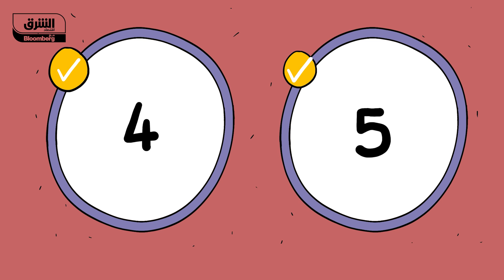ما هي أنواع البلاستيك؟ وما استخداماتها؟ - رموز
ليست كل أنواع البلاستيك آمنة للاستخدام اليومي لكن جميعها يحمل رموزاً لتنبهنا إلى ذلك.. التفاصيل في حلقة جديدة من